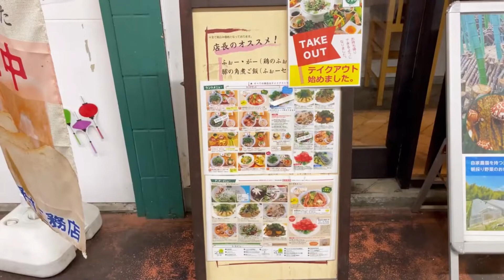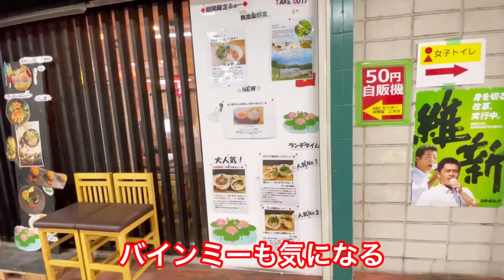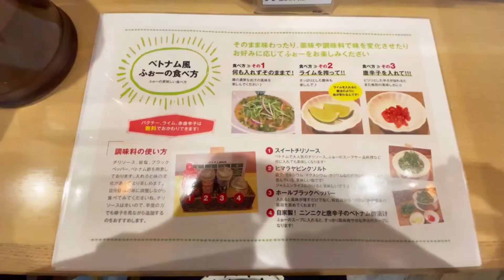【食べ放題】自家製麺フォーと無添加スープが美味しい!!◆ふぉーの店【大阪・枚方市】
大阪を中心に食に関する情報を詰め込んだポータルサイト、フーディチャンネル。

枚方市と大阪市内の本町にお店がある
ベトナム料理　「ふぉーの店」で
鶏ふぉーと具沢山春巻きセットをいただきました。

国産米粉の自家製麺のフォーと無添加スープ
自家農園の自然栽培野菜が美味しい
本格ベトナム料理のお店です。
なんとパクチーおかわり無料!!
ライムと唐辛子もおかわり無料!!

大阪の交野市南星台にある
自家農園の自然力栽培でじっくり育てていらっしゃいます。
土から逞しく育ったパクチーは香りが違いますよ！

ご紹介店舗【ベトナム料理　ふぉーの店】の情報
住所：　大阪府枚方市宮之下町7-22（ABCセンター内）
営業時間：　ランチ11:00～15:00(ラストオーダー 14:30)
　　　　　　ディナー17:00～21:00(ラストオーダー 20:30)
定休日：　月曜日・火曜日
駐車場：　有